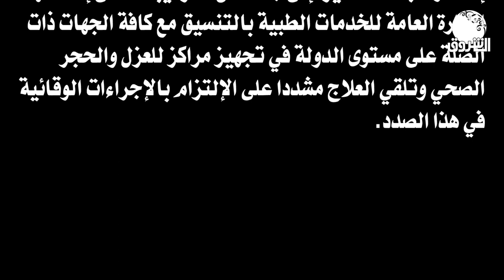رئيس هيئة الاركان يتفقد مستشفى بحري العسكري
الشروق_ الفضائية
Ashorooq Tv
ـــــــــــــــــــــــــــــــــــــــــــــــــــــــــــــ